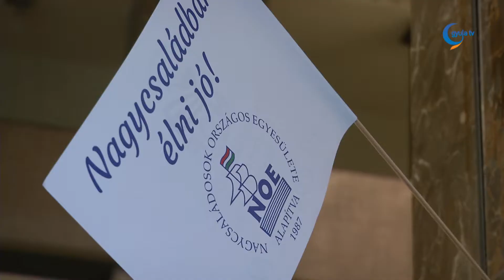Elismerte önkénteseit a Nagycsaládosok Országos Egyesülete Gyulán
Huszonöt önkéntes kapott elismerést a Nagycsaládosok Országos Egyesületének gyulai eseményén. A szervezet azok munkáját köszönte meg, akik az évek során a háttérben tesznek a családokért. Molnár Zsolt fiatal kora ellenére szabadidejében szívesen segít a nagycsaládosoknak. Két idősebb testvére van, így a jövőben ő is legalább három gyermeket szeretne.

Görgényi Ernő polgármester köszöntő beszédében kiemelte, mély igazságtartalommal bír az, hogy a családokban van a nemzet, a társadalom jövője. Hozzátette, számára az egyik legkedvesebb díj az, amikor 2002-ben a Nagycsaládosok Országos Egyesülete családbarát önkormányzat díjjal tüntette ki az önkormányzatot.

Elhangzott, az egyesületben dolgozó önkéntes fiatalok szinte mind nagycsaládot szeretnének. Hozzátették, fontos, hogy egy férfi és nő között legyen házasság, hiszen ebben az esetben születnek gyerekek. Az elmúlt évek tapasztalatai szerint a családoknak egyre több lehetőségük van családhoz méltó életet élni.

A Nagycsaládosok Országos Egyesülete idén az Európai Polgári Díjat fogja megkapni az Európai Parlamenttől, amely a háttérben dolgozó önkéntesek munkáját ismeri el.